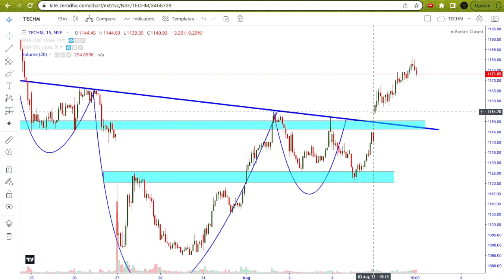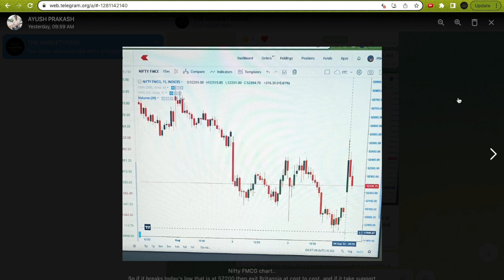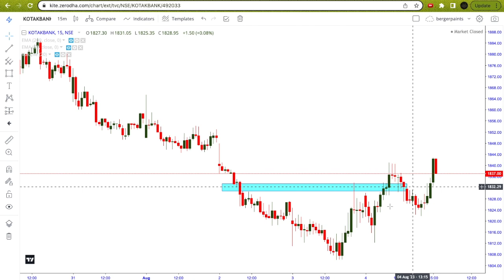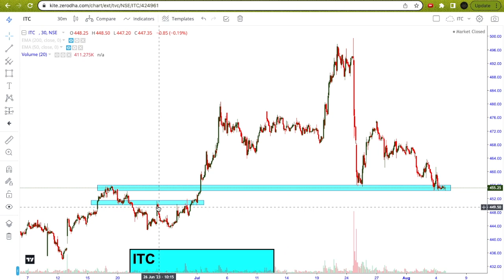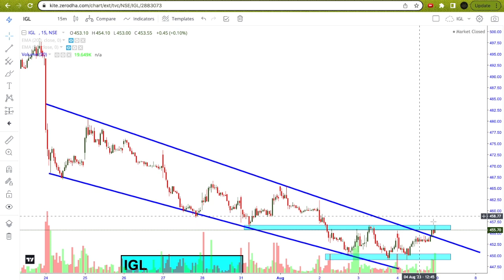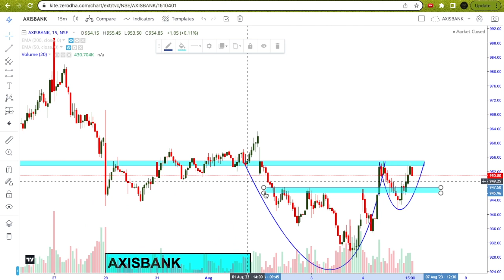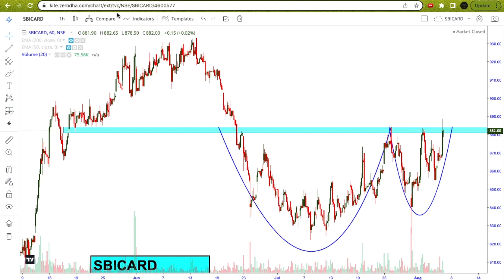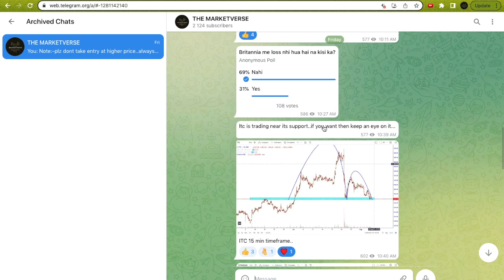Best Intraday Stocks For Tomorrow ( 7 AUGUST 2023 ) | Best Stocks to Trade Tomorrow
In this video - 5 Best Intraday stocks with reasons for 7 AUGUST 2023 (MONDAY).

7/08/2023 share market
7 AUGUST 2023 Intraday
7 August intraday stocks
7 AUGUST  intraday stocks
7 August intraday trading
stocks for  7 August
Intraday for 7 August